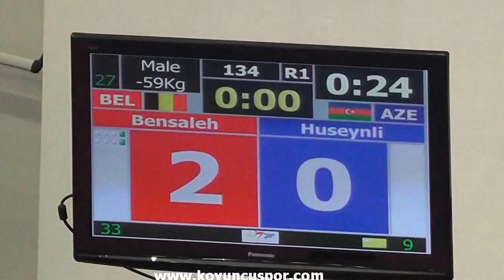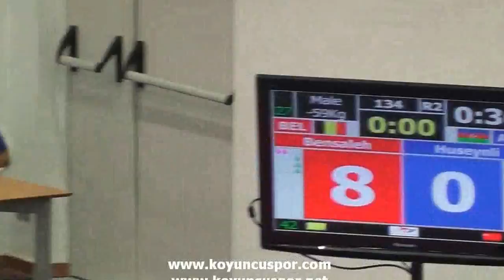59kg Bensaleh (BEL) vs (AZE) Huseynli (19th Europen Junior TKD Championships 2013)